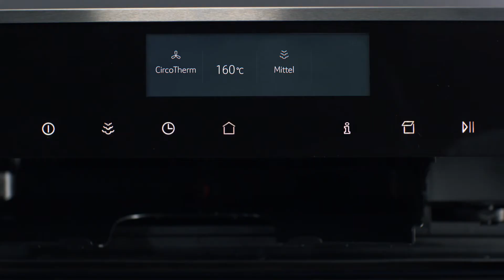Four Neff Vario Steam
Présentation Darty en vidéo